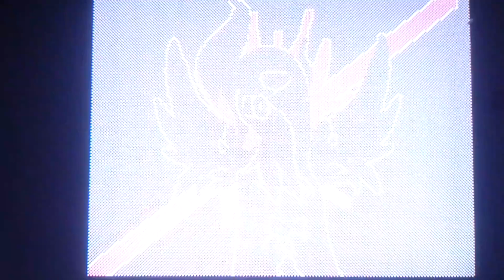Mega Absol MV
Song:???

~Sunlucario